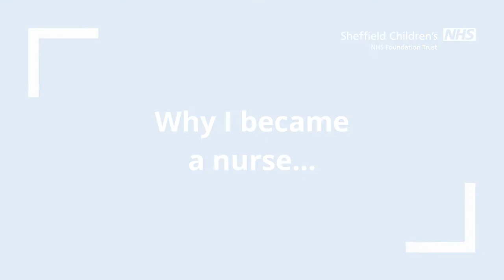International Nurses Day 2021: Why I became a nurse